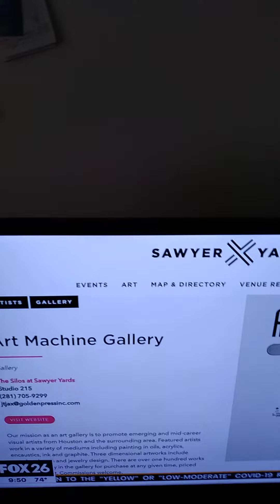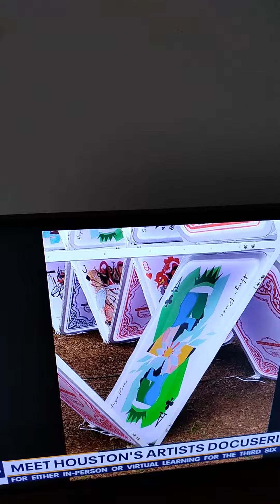MEET HOUSTON'S ARTISTS DOCUSERIES 🎨